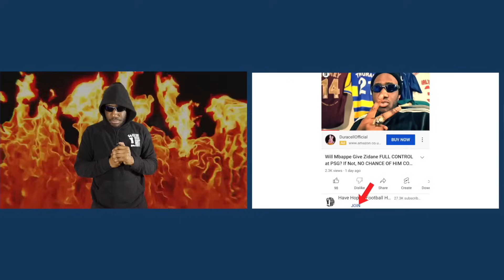France Italy REACTION Post Match Analysis | SPALLETTI COOKED Deschamps! Zidane IN! | Nations League